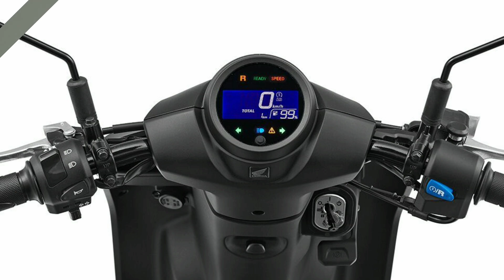Honda GYRO e Electric Three-wheeler Scooter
Brand Honda

Model  GYRO e

Speed25 and 45 km/h

Power  Unknown

Battery LiFePo4 (LFP)

Battery Life1,000 cyclesℹ

Range  Unknown

Charge Time3 hours

The GYRO e is a three-wheeled electric cargo scooter from the famous Japanese brand Honda.

The scooter is a robust multi-purpose utility scooter. The scooter provides a big rear plateau that can be fitted with a diverse range of top cases for cargo and delivery purposes.

The scooter has two of Honda’s latest swappable lithium batteries

The batteries can be shared between many vehicles and robots and can be swapped in seconds in special vending machines provided by Honda. Honda also provides several mobile battery swap solutions and an easy to use wireless home charger.

By using multiple batteries, the scooter can operate 24/7.

The scooter has a easy to use digital dashboard

The scooter is practically maintenance free.

The scooter is available in any color and with a business print.